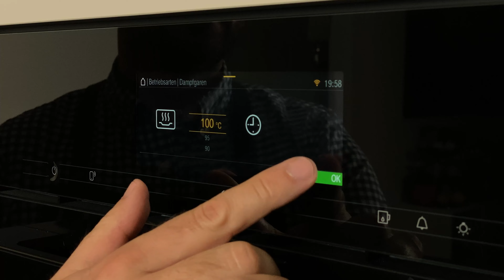Flaumige Marillenknödel im Dampfgarer | Österreichische Küche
Marillenknödel sind meine absoluten Lieblingsknödel und typisch für die österreichische Küche. Sie sind perfekt im Sommer, da süß und fruchtig im Geschmack. Ich zeige Euch in diesem Video, wie der Dampfgarer die besten Marillenknödel hervorbringt.

Gutes Gelingen!
Euer Georg

Teller zum Anrichten

📝 Zutaten (30 Knödel):
Brandteig:
750 ml Wasser
100 g Butter
Prise Salz
500 g Mehl
2 Eier
20-30 Marillen (Aprikosen) je nach Größe

Butterbrösel (kann beliebig vervielfacht werden):
80 g Butter
150 g Semmelbrösel
100 g Zucker
Zimt nach Belieben

Zum Anrichten:
150 g flüssige Butter
Puderzucker nach Belieben

⚙️ Manuelle Garzeiten (mittlere Bissfestigkeit):
15 min bei 100 °C (Zeitangaben für Miele DGC nach erreichen von 100°C) oder im kochenden Wasser (Zeit läuft, wenn es nach Beigabe der Knödel erneut kocht)

0:00 Intro
0:15 Zutaten
0:48 Marillen waschen und bei Bedarf Kern mit Zucker ersetzen
1:19 Brandteig herstellen
7:50 Marillenknödel formen
10:30 Einstellungen am Dampfgarer
11:31 Butterbrösel zubereiten
12:30 Anrichten